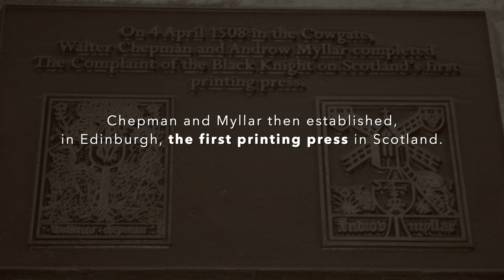Scotland's First Printing Press.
Sources
History of Information